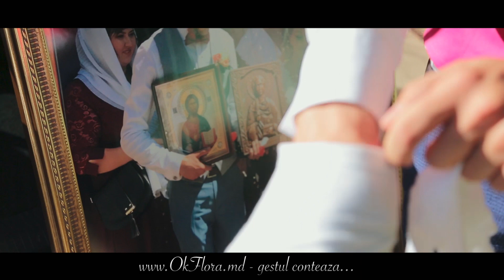O surpriză minunată,de la Soră! OkFlora-Livrare Flori la Scoreni 119831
OkFlora cea mai mare florărie online din Moldova! Livram flori oriunde in Moldova si oriunde in Lume! In Chisinau livrarea timp de o ora Gratuita!
GESTUL CONTEAZA!